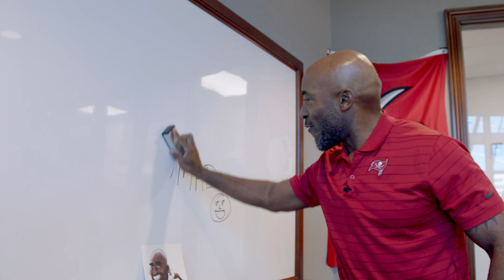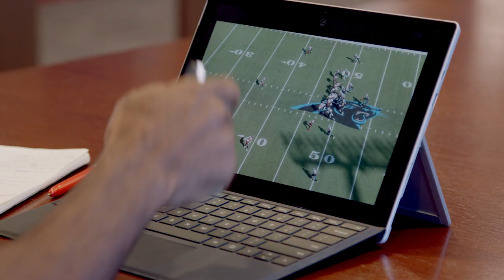Ronde Barber Breaks Down Bucs vs. Panthers | Film Session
Legendary DB Ronde Barber breaks down some of the key moments from week 16 vs. the Carolina Panthers.